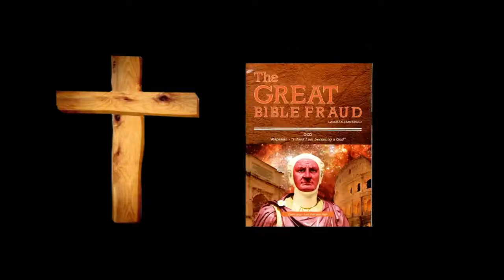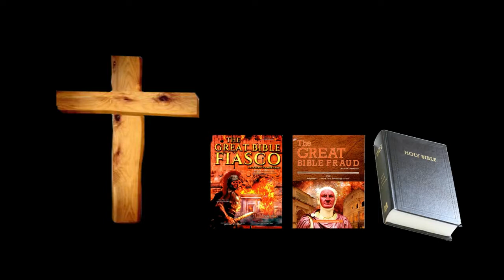the Great Bible Fraud - Part 16 10 Commandments Trail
PART 16
1/3/71CE – 9/4/71CE – 10 COMMANDMENTS - TRAIL
Deuteronomy 31:24 – And when Moses finished writing the words of this law in a book until they were completed,
Simon wrote 10 commandments – Jewish law
Titus wrote 10 commandments – Roman law - NT
Vespasian wrote 10 commandments – Roman law – OT
9/4/71CE
2 Samuel 6:9 – And David was afraid of Jehovah that day; and he said, How shall the Ark of Jehovah come to me?
9/4/71ce – Simon was afraid of Vespasian. He questioned why Vespasian gave to him 10 commandments – Roman law
10/4/71CE
2 Samuel 6:10 – So David did not want to remove the Ark of Jehovah to himself in the city of David. But David carried it aside to the house of Obed-edom the Gittite.
10/4/71ce – Titus kept the covenant at the palace in Palatine Hill.
2 Samuel 6:11 – And the Ark of Jehovah remained in the house of Obed-edom the Gittite three months; and Jehovah blessed Obed- edom and all his household.
10/4/71ce – 15/7/71ce – 10 commandments stayed at the palace for three months.
15/7/71CE – 9:00 A.M
Joshua 3:6 – Then Joshua spoke to the priests, saying, Take up the Ark of the Covenant, and cross over before the people. And they took up the Ark of the Covenant and went before the people.
Joshua 3:3 - And they commanded the people, saying, When you see the Ark of the Covenant of Jehovah your God and the Levitical priests bearing it, you shall set out from your place and go after it.
Instructions given for three covenants to be taken to Mount Hor and placed inside of the tent.
Numbers 10:33 –  So they set out from the mountain of Jehovah three days' journey, with the Ark of the Covenant of Jehovah setting out before them three days' journey, to seek out a resting place for them.
15/7/71ce – On the third day of triumph the three covenants left Palatine Hill.
1 Samuel 6:1 – Now the Ark of Jehovah was in the country of the Philistines seven months.
In the seventh month, Jewish scripture seen in the palace.
2 Samuel 6:12 –  And it was told King David, saying, Jehovah has blessed the house of Obed- edom and all that he has because of the Ark of God. So David went and brought up the Ark of God from the house of Obed-edom into the city of David with rejoicing.
2 Samuel 6:3 - And they set the Ark of God upon a new cart and brought it out of the house of Abinadab, which was on the hill. And Uzzah and Ahio, the sons of Abinadab, drove the new cart.
2 Samuel 6:4 – And they brought it with the Ark of God out of the house of Abinadab, which was on the hill; and Ahio went before the ark.
2 Samuel 6:5 – And David and all the house of Israel played before Jehovah on all manner of instruments of cypress wood, with lyres and with harps and with tambourines and with sistrums and with cymbals.
15/7/71ce – Covenants brought into Mt. Hor.
Exodus 25:22 – And there I will meet with you, and I will speak with you from above the expiation cover, from between the two cherubim which are upon the Ark of the Testimony, of everything which I will give you in commandment to the children of Israel.
They met at Mount Hor.
Deuteronomy 10:5 – Then I turned and came down from the mountain, and I placed the tablets in the ark that I had made. And there they have been, as Jehovah commanded me.
Vespasian commanded Titus to place three covenants into the ark in Mount Hor.
1 Chronicles 15:2 – Then David said, None should bear the Ark of God except the Levites, for Jehovah has chosen them to bear the Ark of Jehovah and to minister to Him forever.
1 Chronicles 15:3 –  So David assembled all Israel at Jerusalem in order to bring up the Ark of Jehovah to its place, which he had prepared for it.
1 Chronicles 15:12 – And he said to them, You are the heads of the fathers' houses of the Levites; sanctify yourselves, you and your brothers, and bring up the Ark of Jehovah the God of Israel to the place that I have prepared for it.
1 Kings 8:3 –  And when all the elders of Israel came, the priests took up the Ark
2 Samuel 6:16 – And when the Ark of Jehovah came into the city of David, Michal the daughter of Saul looked down through a window and saw King David leaping and dancing before Jehovah; and she despised him in her heart.
Simon despised Titus.
2 Chronicles 8:11 – For the places where the Ark of Jehovah has entered are holy.
Three covenants were in the tent.
2 Samuel 7:2 – The king said to Nathan the prophet, See now, I dwell in a house of cedar, but the Ark of God dwells within curtains.
The covenants left the Palace and was placed in the tent.
2 Samuel 6:17 –  And they brought in the Ark of Jehovah and set it in its place in the midst of the tent that David had pitched for it. And David offered up burnt offerings and peace offerings before Jehovah.
The box was put into the tent.
2 Chronicles 35:3 – Put the holy Ark into the house that Solomon the son of David, the king of Israel, built; it shall no longer be the burden on your shoulders.
Now serve Jehovah your God and His people Israel